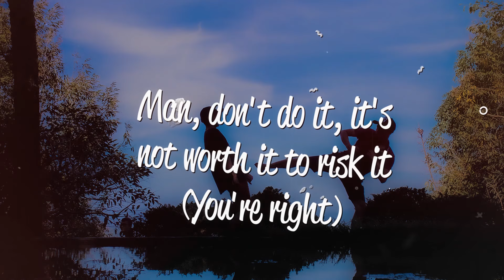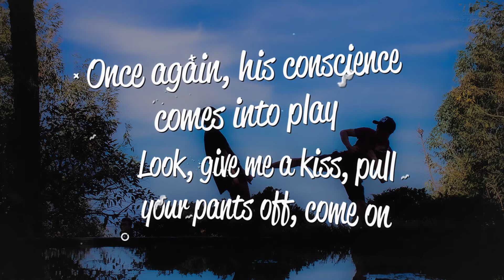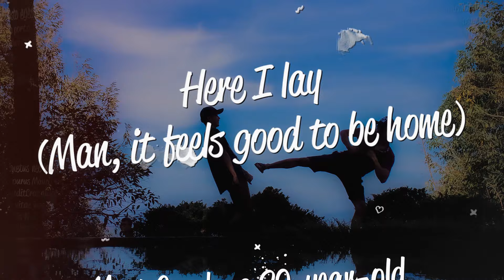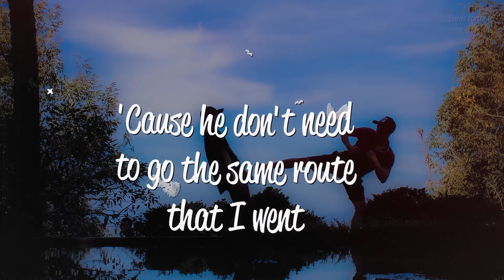Eminem - Guilty Conscience (Lyrics) ft. Dr. Dre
Lyrics:
[Intro: Mark Avery & Eddie]
Meet Eddie, 23 years old
Fed up with life and the way things are going
(D***, I'm going f***ing insane)
He decides to rob a liquor store
(I gotta take this s***, I can't take it no more, holmes)
But on his way in, he has a sudden change of heart
(S*** is mine)
And suddenly (I gotta do this)
His conscience comes into play (I gotta do this)

[Verse 1: Dr. Dre, Eminem, & (Eddie)]
Alright, stop (Huh?)
Now before you walk in the door of this liquor store
And try to get money out the drawer
You better think of the consequence (Who are you?)
I'm your motherf***in' conscience
That's nonsense
Go in, gaffle the money, and run to one of your aunt's cribs
And borrow a d*** dress and one of her blond wigs
(Can I borrow this?)
Tell her you need a place to stay, you'll be safe for days
If you shave your legs with Renee's razor blades
Yeah, but if it all goes through like it's supposed to
The whole neighborhood knows you and they'll expose you
Think about it before you walk in the door first
Look at the store clerk, she's older than George Burns
F*** that, do that s***, shoot that b
Can you afford to blow this s***? Are you that rich?
Why you give a f*** if she dies? Are you that b ?
Do you really think she gives a f*** if you have kids?
Man, don't do it, it's not worth it to risk it (You're right)
Not over this s*** (Stop)
Drop the biscuit (I will)
Don't even listen to Slim, yo, he's bad for you
You know what, Dre? I don't like your attitude

[Skit: Stan, Girl]
Come on, just come in here for a minute
Look, look, look
D***
Look, it's gonna be alright, alright?
O-okay
Look, give me a kiss, pull your pants off, come on

[Interlude: Mark Avery]
Meet Stan, 21 years old
After meeting a young girl at a rave party
Things start getting hot and heavy in an upstairs bedroom
Once again, his conscience comes into play

[Verse 2: Eminem & Dr. Dre]
Now, listen to me, while you're kissin' her cheek
And smearin' her lipstick, slip this in her drink
Now all you gotta do is nibble on this little b 's earlobe
Yo, this girl's only fifteen years old
You shouldn't take advantage of her, it's not fair
Yo, look at her bush, does it got hair? (Uh-huh)
F*** this b right here on the spot, bare
'Til she passes out and she forgot how she got there
Man, ain't you ever seen that one movie Kids?
No, but I seen the porno with Sun Doobiest
S***, you wanna get hauled off to jail?
Man, f*** that, hit that s*** raw dog, then bail

[Interlude: The Isley Brothers, Mark Avery, (Grady), & Grady's Wife]
Here I lay
(Man, it feels good to be home)
Meet Grady, a 29-year-old construction worker
After coming home from a hard day's work
He walks in the door of his trailer park home
To find his wife in bed with another man
(What the f***?) Grady

[Verse 3: Dr. Dre & Eminem]
Alright, calm down, relax, start breathin'
F*** that s***, you just caught this b cheatin'
While you at work, she's with some dude tryna get off
F*** slittin' her throat, cut this b 's head off
Wait, what if there's an explanation for this s***?
What, she tripped, fell, landed on his dick?
Tsh, alright, Shady, maybe he's right, Grady
But think about the baby before you get all crazy
Okay, thought about it? Still wanna stab her?
Grab her by the throat, get your daughter and kidnap her?
That's what I did, be smart, don't be a retard
You gonna take advice from somebody who slapped Dee Barnes?
What's wrong? Didn't think I'd remember?
I'ma kill you, motherf***er
Uh-uh, temper, temper
Mr. Dre, Mr. N.W.A, Mr. AK
Comin' straight outta Compton, y'all better make way
How in the f*** you gonna tell this man not to be violent?
'Cause he don't need to go the same route that I went
Aw, f*** it, what am I sayin'?
Shoot 'em both, Grady, where's your gun at?